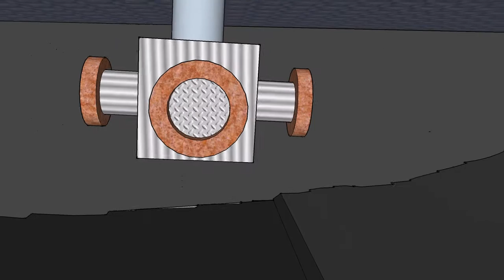CONTROL ECOLÓGICO AVANZADO DE ESPECIES EXÓTICAS BIVALVOS INVASORES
Tecnología de última generación desarrollada por ECOWATER TECHNOLOGIES mediante el sistema ECOWATER INNOVA.  100% de eficiencia en la detección, control y eliminación de residuos organicos procedentes de las acciones de control.